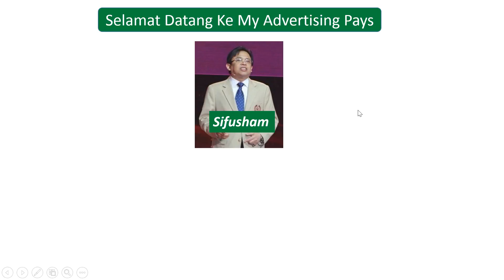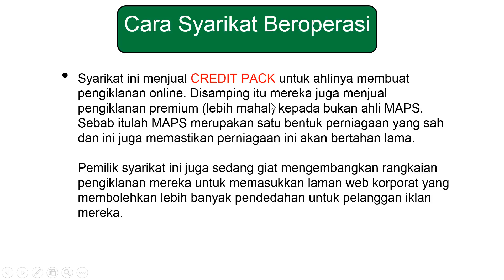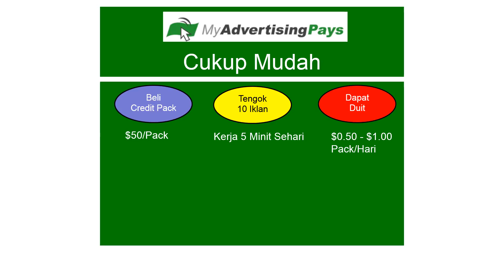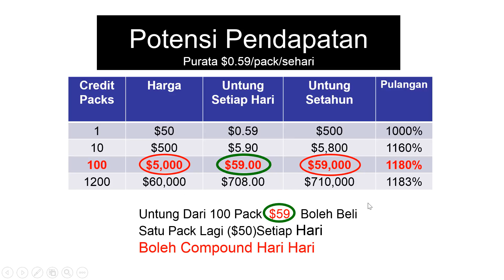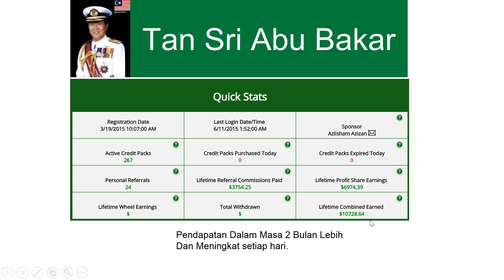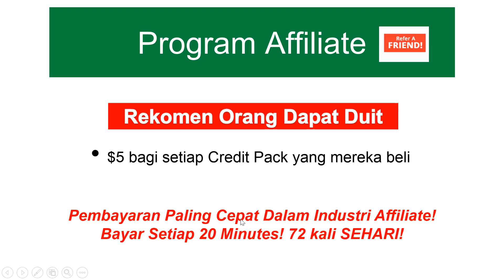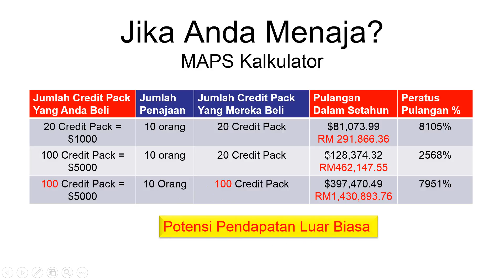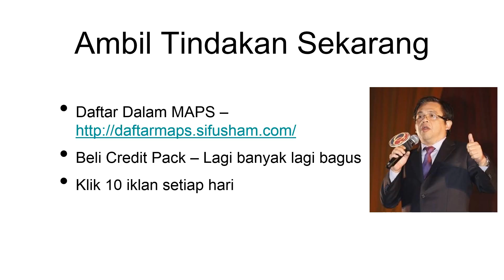Sham Maps latest MALAY preview